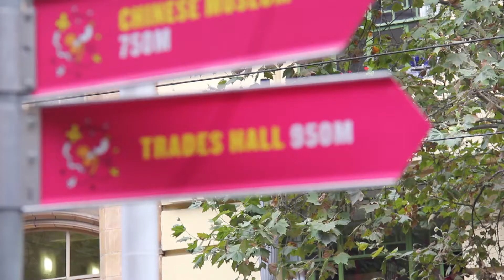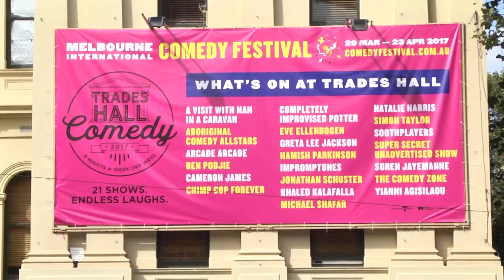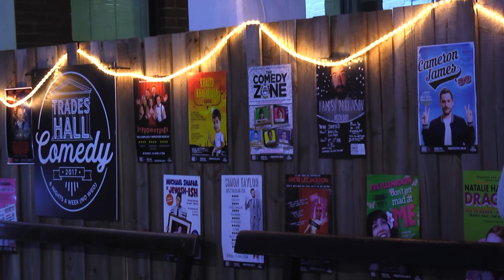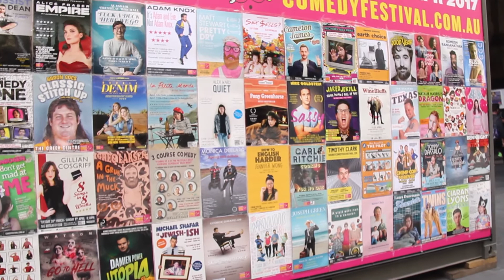Dave Callan // In The Zone 2017 / Melbourne International Comedy Festival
Meet Dave Callan (@davecallantwit).

Tickets for the 2017 The Comedy Zone can be purchased

Follow five up and coming comedians on a personal journey towards performing in the 2017 Melbourne International Comedy Festival's infamous The Comedy Zone.

Produced by C31 Melbourne volunteers and featuring stand-up comedians Danielle Walker, Nat Damena, Tim Hewitt, Tom Cashman and Rohan Ganju.